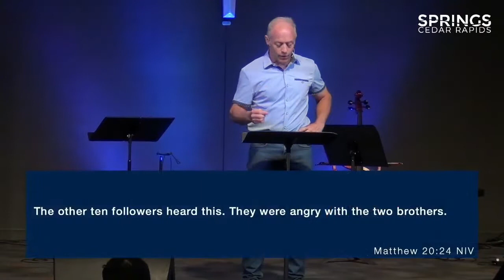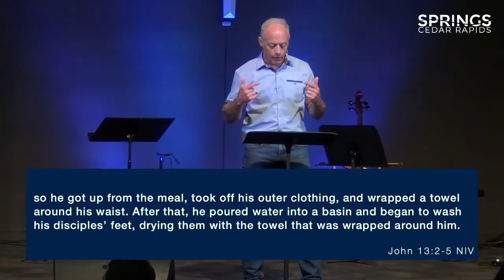"Simon Says" | Red Letters | Pastor Tim Ferry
Jesus came to serve, not be served. And as Jesus’ followers, we are to do the same.

QUESTIONS FOR THE ROAD
1. Catch yourself this week in that 1 Second time when the Holy Spirit is nudging you to take the high road.
2. Write down your strengths, gifts and talents
3. Pray to the Lord that you are ready -  “Put me in Coach”!
4. Pray for the Lord to Remind you where you have been hurt or offended with the church and give that to the Lord, and ask him to heal your heart

RED LETTER SERIES: Jesus is the greatest disciple-maker in the world. Putting His words into practice helps people of all ages find the life God designed them to live. By staying focused on Jesus and the simple command to “hear and do” His words, we ensure a unifying experience for the whole church from beginning to end.